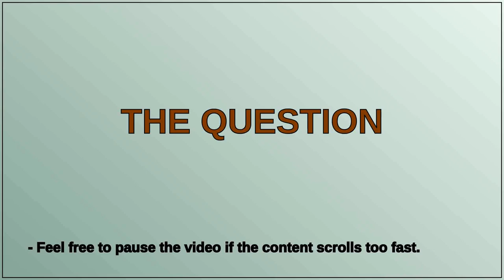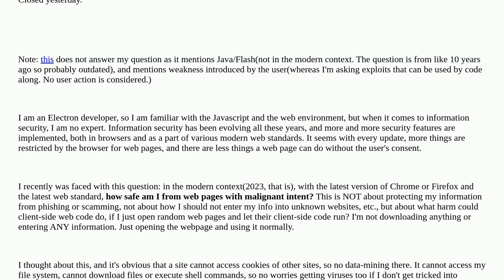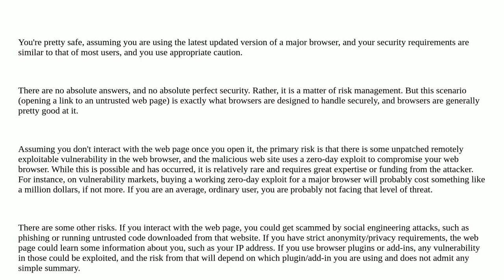Security: In the modern context, what max harm can a webpage do, if the creator is malignant?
In the modern context, what max harm can a webpage do, if the creator is malignant? duplicate

A special thanks goes out to the community

  malware web-browser